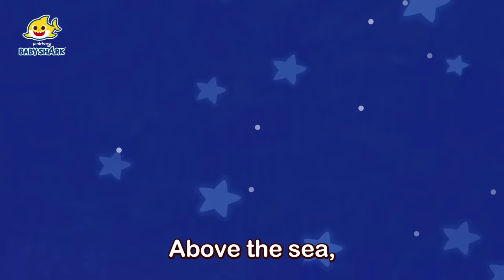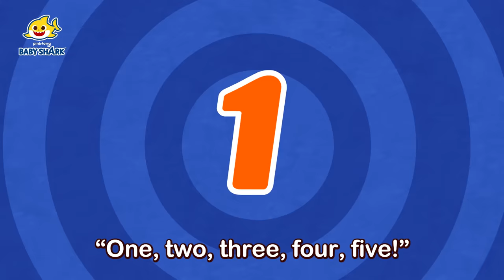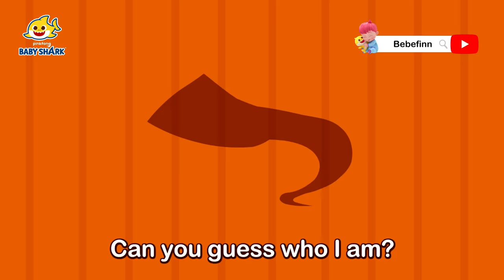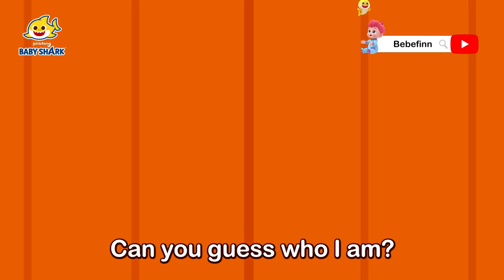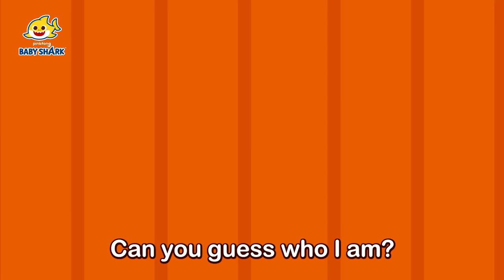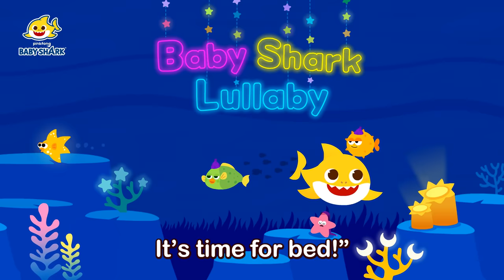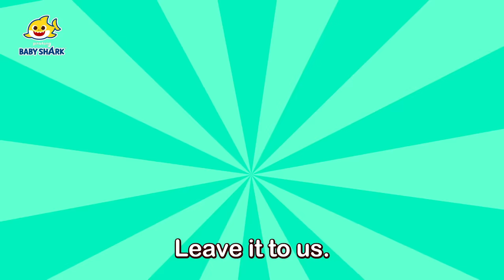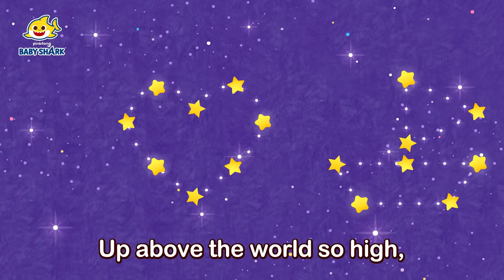[BEST] Sing Along with Baby Shark! | +Compilation | Baby Shark Kids Songs | Baby Shark Official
Pinkfong Sing-Along Movie 3: Catch the Gingerbread Man - In Cinemark September 9

You're watching "[BEST] Sing Along with Baby Shark!", a super fun compilation of Baby Shark songs!

★ Chapters

00:00 Let's Begin!
00:00:06 Where Did My Color Go?
00:03:10 Pinkfong Sing-Along Movie 3
00:03:17 Baby Shark Dance
00:04:39 Say Good Morning
00:05:40 Spooky Sea Monster
00:08:33 This Is the Shark's Way
00:09:25 Hey, Mommy Shark
00:10:42 Have You Ever Seen Shark's Tail?
00:12:03 Hello, Baby Shark!
00:13:15 Welcome to the Coral Reef
00:16:06 Trio of the Ocean
00:17:05 Colors in the Sea
00:18:32 The Baby Mermaid Shark
00:19:58 Shark House
00:20:47 Shark's Color Bus
00:23:21 Pinkfong Sing-Along Movie 3
00:23:28 Ocean Parade
00:24:35 This Old Shark
00:25:33 Hide 'n Seek in the Sea
00:26:46 Baby Shark Teeth
00:28:00 Baby Shark 1 to 5
00:29:01 Shark Finger Family
00:30:30 Sharky Shuffle
00:31:35 Do-Re-Mi, Sharks
00:32:40 Naughty Ocean Friends
00:34:11 Magic Snail's Color Mixing Studio
00:37:12 Opposites in the Sea
00:38:01 Time to Get Ready
00:39:11 Baby Shark Is Lost in the Forest
00:40:20 Sleeping Granny Shark
00:41:56 If Sharks Are Happy
00:42:56 Race Sharks
00:43:48 Pinkfong Sing-Along Movie 3
00:43:55 Victory Baby Shark
00:45:04 Baby Shark Went on a Trip
00:46:31 Clean the Sea
00:47:47 Adventure of Baby Shark
00:49:13 Shine Through the Sea
00:50:31 Mother's Day, Father's Day
00:51:27 Sharks Picnic
00:52:23 Color Rhyme Song
00:55:20 Bored Baby Shark Went Out to Play
00:56:22 Wedding in the Sea
00:57:45 Where Is Daddy Shark
00:58:31 Fun Bubble Bath!
00:59:34 Shark Orchestra Concert
01:01:13 Scary Face Contest
01:04:03 Shark Dance Party
01:05:19 Six Little Fish
01:06:33 Shapes in the Sea
01:07:36 Swimming Lessons
01:10:23 Five Little Fish Jumping on the Kelp
01:12:04 Pinkfong Sing-Along Movie 3
01:12:11 Hush-a-Bye, Baby Shark
01:13:44 Baby Shark's First Beauty Salon
01:16:36 Baby Shark's Birthday
01:17:29 Yummy Yum Breakfast!
01:18:33 The Shark Band
01:20:20 Best Buddies in the Sea
01:23:30 Hot Clam Buns
01:24:24 Shark 123
01:25:27 Humuhumunukunukuapua'a
01:28:39 Baby Shark Gym
01:29:52 Baby Shark Lullaby
01:31:06 Baby Shark Jobs
01:32:07 Ocean ABC
01:33:58 Shark ABC
01:34:38 Baby Shark Hiccup
01:35:48 Friends on the Ocean Floor
01:38:35 Take Turns One by One
01:40:36 Baby Shark Duet
01:41:36 S-H-A-R-K
01:42:29 Baby Shark Riddle
01:43:36 Police Sharks
01:44:48 Number One Teammate
01:47:52 Put the Toys Away
01:50:01 Ocean Building
01:51:09 Baby Shark on the Bus
01:52:17 Easter Egg Hunting
01:53:33 Pinkfong Sing-Along Movie 3
01:53:40 The Shark Family
01:54:40 Open Up, Giant Clam!
01:57:41 Twinkle Twinkle Little Shark
01:58:45 I Want to Be a Superhero!